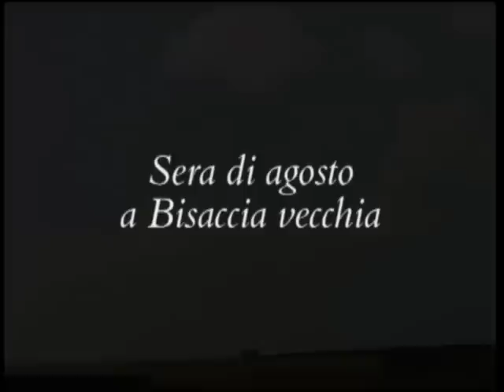viaggio in irpinia d'oriente parte 02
Bisaccia